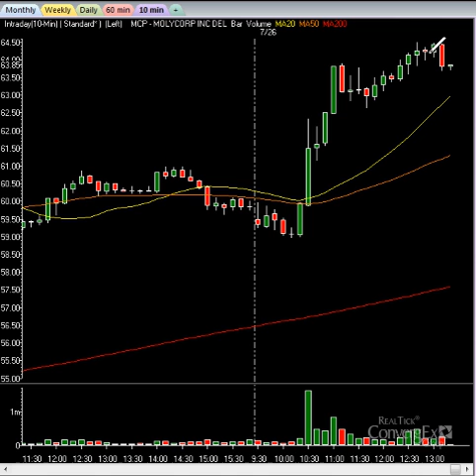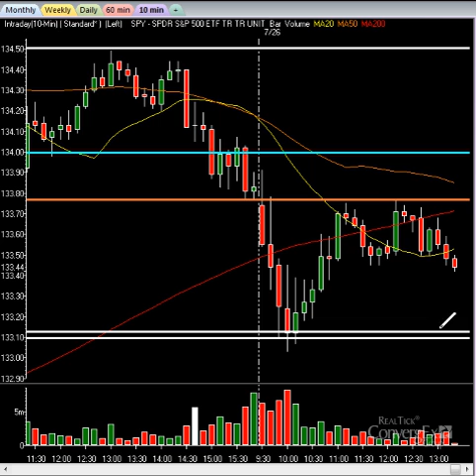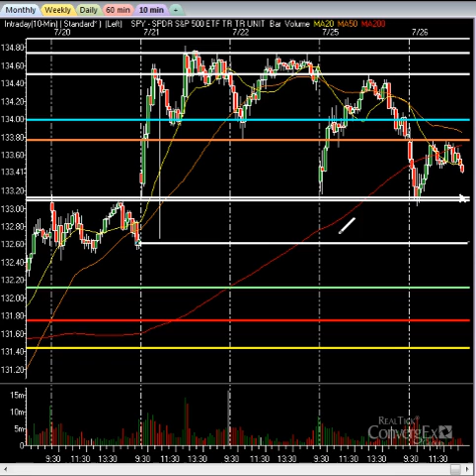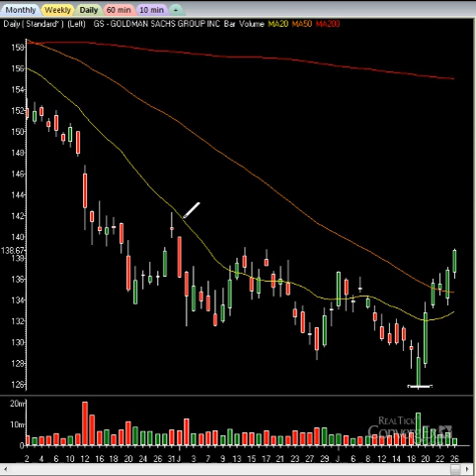Stock Market Analysis Video: Road To Profit In The Market Today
The stock market continues to be under slight pressure as debt ceiling talks continue to stall. Earnings from NFLX, BRCM, MMM and others were mixed overall. The Dollar is sinking on the off chance of a debt default. One key sector showing signs of upside is the rare earth stocks. These stocks like MCP are soaring. This makes sense as gold and other rare earth prices have increased measurably. Goldman Sachs continues to push higher as well, a classic buy on horrible news. Most new investors and traders never understand this but if you wish to make a profit, watch this video and learn. Join the best service on earth and learn proprietary techniques and receive swing trades as the pros and hedge funds take them. Profit with the pros.